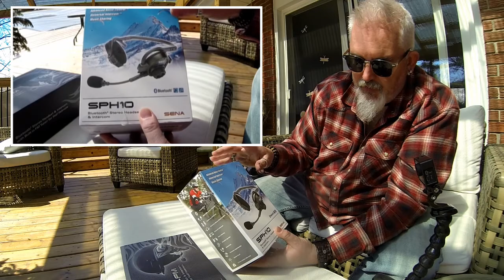Reviewing the Sena SPH10H-FM and the SPH10.(Video#1)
Hello everyone I'm Stacy AKA Goat. Watch as I talk about my new toys.
I’m testing the Sena SPH10H-FM and the SPH10.
Both great units, and I need to see which one will work for the 2 chicks and the Goat.
US:
Motorcycle, Kayak, and Camping content based around the adventures with my wife and daughter AKA 2 chicks. Watch as we take our Yamaha's, Pelican Kayaks and our Forest River Hybrid trailer, Roo on adventures and try new things and pass on some tips and advice on where we are going and how we got there.
Look forward to your comments

Links to products we use.:
Sena SPH10HD-FM

Sena SPH10-10

Sena GP10-02 Bluetooth Pack